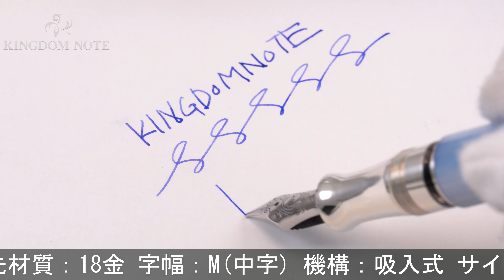AURORA アウロラ 万年筆 リミテッドエディション パパ･フランチェスコ M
僅かなスレ、シルバーの変色がみられますが、概ね良好なコンディションです。936本限定

本体材質：樹脂、スターリングシルバー
ペン先材質：18金
字幅：M(中字)
機構：吸入式
全長：約167mm (筆記時)
胴軸径：約14mm
キャップ径：約16mm (クリップ除く)
最大径：約20mm (クリップ含む)
重さ：約45g
付属品：なし